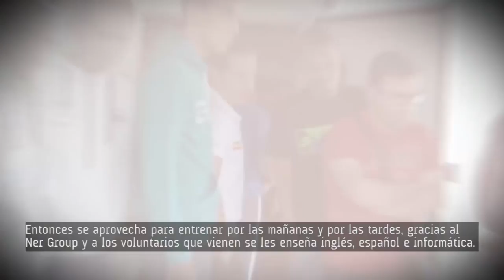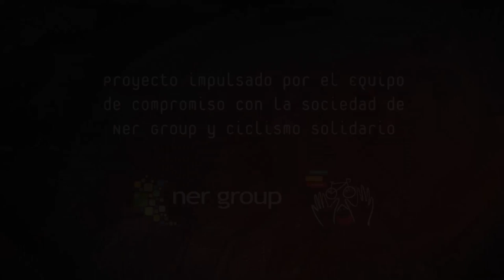Documental Ethiopia Cycling Academy Ner Group 2015 - ESP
//ESP: documental que muestra las impresiones de los miembros de Ethiopia Cycling Academy Ner Group. Durante los meses de Junio a Septiembre, 5 ciclistas etíopes tuvieron ocasión de cumplir su sueño: entrenar, aprender idiomas y competir en Europa. Ner Group junto a varios colaboradores les dieron la oportunidad de su vida.

//ENG: Documentary with impressions from the members of Ner Group's Ethiopia Cycling Academy. Between June and September, 5 Ethiopian cyclists had to opportunity to make their dreams come true: to train, learn foreign languages and compete in Europe. Ner Group, together with several partners, gave them this once in a lifetime opportunity.

//FR: ce documentaire recueille les impressions des membres d'Ethiopia Cycling Academy Ner Group. Pendant les mois de juin à septembre, 5 cyclistes éthiopiens ont eu l'occasion de réaliser leur rêve : entraîner, apprendre des langues et participer à des courses en Europe. Ner Group en association avec plusieurs collaborateurs leur ont offert la chance de leur vie.